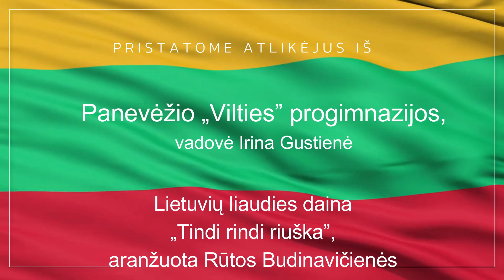Pop grupė „Hope”, vadovė Irina Gustienė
II virtualus respublikinis muzikos festivalis DAINUOJU LIETUVAI 2023